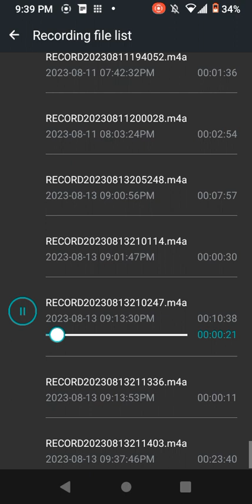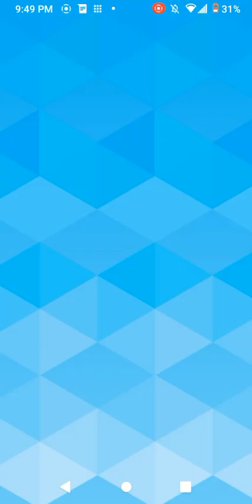"Morning Warm-Ups" From Time @DrakeOfficial @SailingSoulAiko 1c 8/13/23